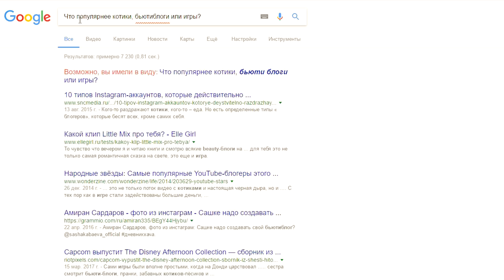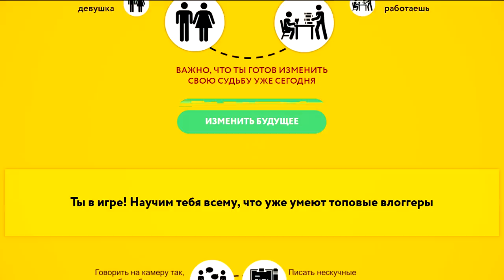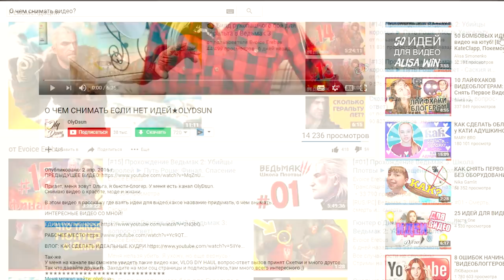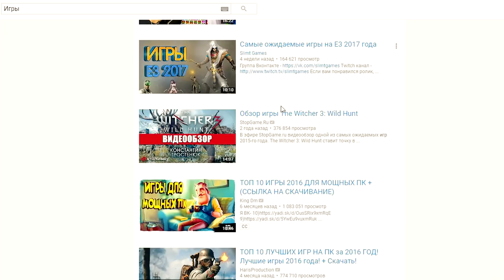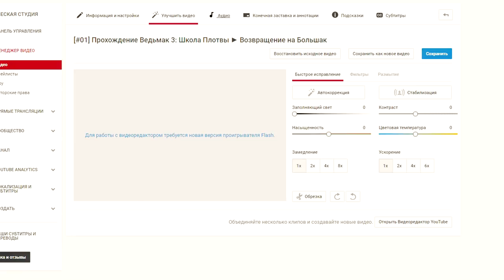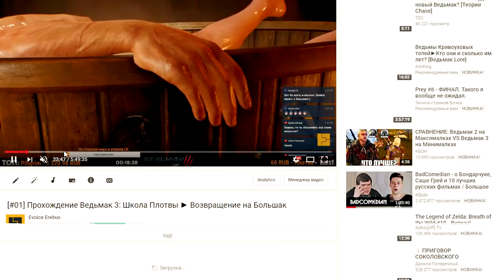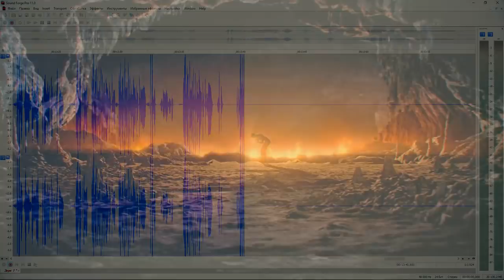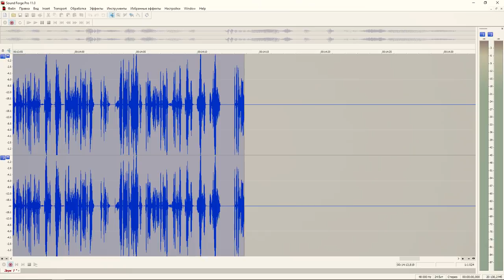📽 Как сделать видео для YouTube, чтобы его смотрели 😍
Посмотри его
✋Полезные ссылки ➲ и музыка ♫ в описании под видео👇👇👇
Меня часто спрашивают как найти свою аудиторию, и как я ее нашел сам. Сегодня я решал рассказать вам об этом, в формате ролика.

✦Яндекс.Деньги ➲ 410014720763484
✦С оповещением на стримах:

♫ Gothic 3 OST ➲ Vista Point
♫ Gothic 3 OST ➲ Slaves
♫ Gothic 3 OST ➲ Exploring Myrtana
♫ Gothic 3 OST ➲ Ominous Woods

★ О канале ★
Привет! Меня зовут Evoice Erebus или просто Эдуард и это, пожалуй, лучший и самый полный канал о серии игр про Ведьмака (The Witcher) на YouTube - билды, гайды, подборки, прохождение, скрытые квесты, пасхалки, сравнения, ЛОР и многое многое другое, что связано с ведьмачьей вселенной,  миром Геральта и его автора Анжея Сапковского.
Но не забывай, это всего лишь игры ➲ ♟ItsJUSTaGame

И не забудьте включить уведомления о выходе новых видео 👉 🔔